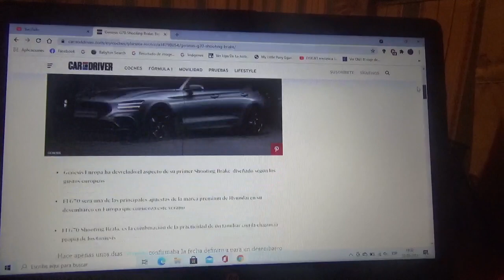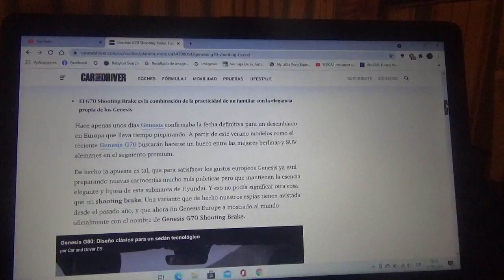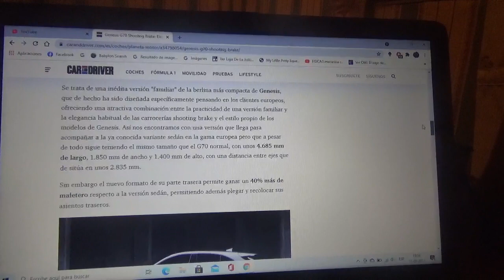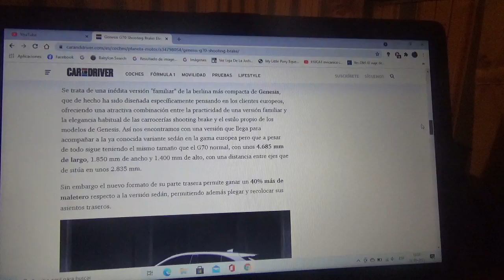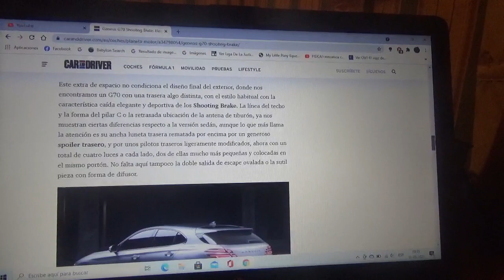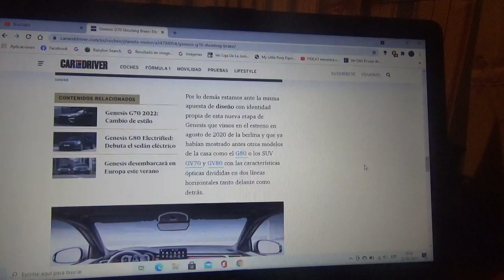Genesis G70 Shooting Brake información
En este vídeo les explico como es esta nueva versión familiar del nuevo y elegante sedán de la nueva marca automotriz premium de la compañía surcoreana Hyundai